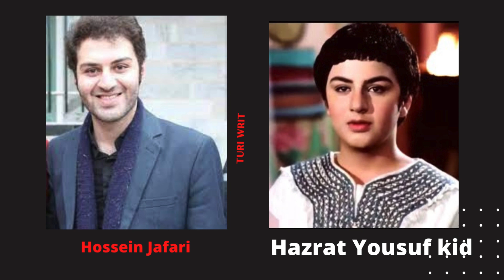Hazrat Yousuf Episode Actors Real Life and Names | Prophet Yousaf/Joseph Series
Hazrat Yousuf movie cast name & Pictures | Hazrat Yousaf/Joseph Movie
Hazrat Yousaf urdu
 اردو ڈب | حضرت یوسف | Urdu Dubbed | Prophet Yousuf

Mostafa Zamani as Hazrat Yusaf/Joseph/Yuzarseph
Hossein Jafari as young Yusaf/Joseph
Katayoun Riahi as Zuleikha, the wife of Potiphar
Mahmoud Pak Niat as Ya'qub/Jacob
Jafar Dehghan as Potifar, Aziz of Egypt
Abbas Amiri Moghaddam as Ankh Mahoo
Jahanbakhsh Soltani as Amenhotep III, Pharaoh of Egypt
Rahim Norouzi as Akhenaten
Mahvash Sabrkan as Karimama, the maid of Zuleikha
Elham Hamidi as Asenath, wife of Hazrat Yusaf/Joseph
Parvaneh Massoumi as Tiye, wife of Amenhotep III
Leila Bolukat as Nefertiti, wife of Akhenaten
Javad Taheri as Malik bin Zaar
Sirous Kahoori-Nejad as Mimisaboo
Mohammad-Ali Soleimantash as Apophis
Amir-Hossein Modares as Inaros, winemaker of Amenhotep
Ali Taleb-Loo as Honifer, chamberlain of Potiphar
Esmail Soltanian as Kimoni
Reza Razavi as Horemheb
Israfil Alamdari as Roodemon
Reza Agharabi as Paadiyamon
Parviz Fallahipour as Kidamen
Zehir Yari as Binyamin/Benjamin
Arsalan Ghasemi as young Binyamin/Benjamin
Ardalan Shoja Kaveh as Jibril/Gabriel
Mahdi Mansour-Kohi as Hoya
Kourosh Zarei as Lawi/Levi
Davoud Sheikh as Yehudah/Judah
Poyan Moghaddam as young Yahuda/Judah
Fereshteh Sarabandi as Leah
Maryam Bakhshi as Rahil/Rachel,
Zahra Saeedi as Fa'iqah
Nasrin Nakisa ae Dinah
Ala Mohseni as Ninifer Kibta
Mohammad Ahmadi as Sham'oun/Simeon
Mojtaba Bitarafan as Soufer
Naser Forough as Khoofoo
Ali Bekaeeian as Apouki
Panteh-A Mahdi-nia as Meriateten
Jamshid Safari as Falih
Soudabeh Alipour as Bilhah
Mitra Khavajeh-Nian as Zilpah
Zahra Mortazavi as Tiamini
Saeideh Arab as Leah
Bita Samari as Tama
Mohammad Poursattar as Khidr
Sirous Asnaghi as prison guard
Monouchehr Behrouj as Bintoo
Farajollah Salahshoor as 'Ezra'el/Azrael
Ahmad Harhash as Hazrat Yusaf